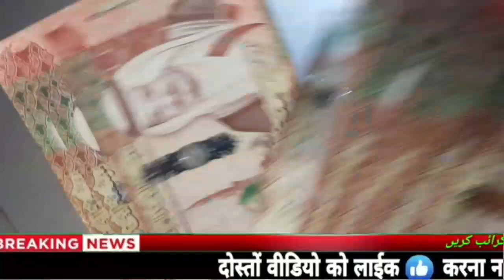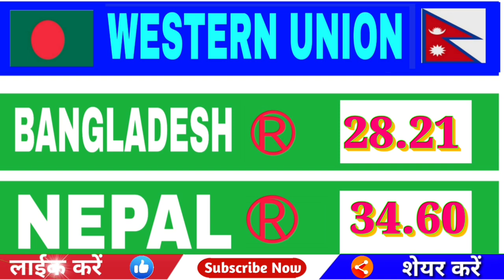today saudi riyal rate pakistan | ریال ریٹ پاکستان | riyal rate india ka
today saudi riyal rate pakistan | riyal rate | ریال ریٹ پاکستان | saudi riyal | riyal rate india pakistan ka

Hi